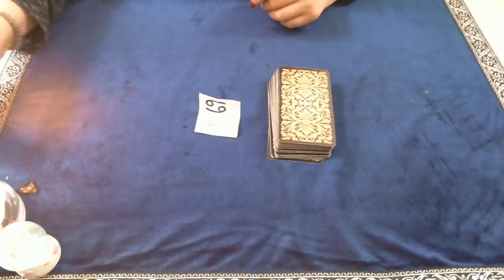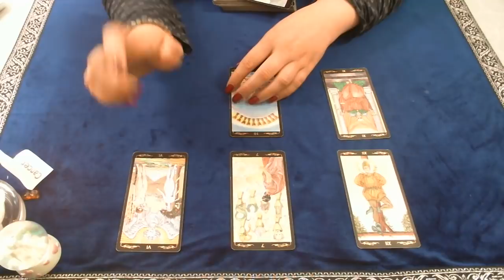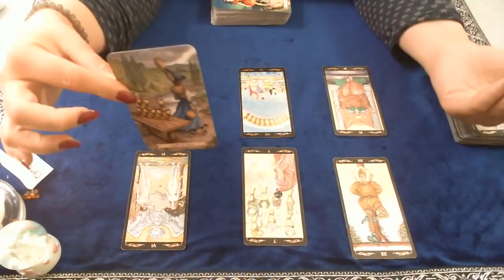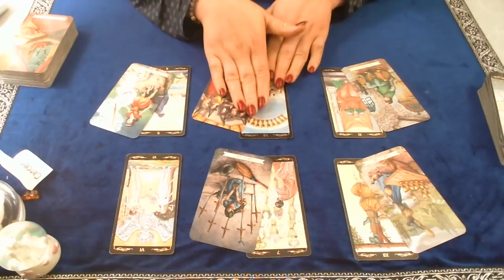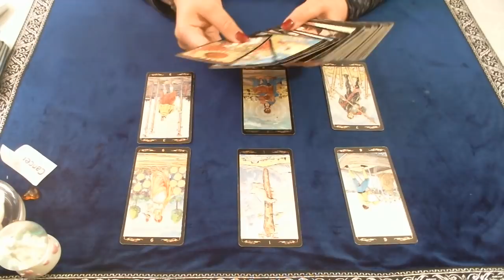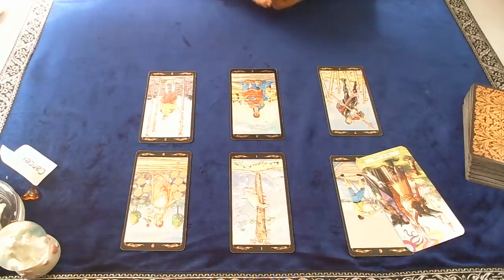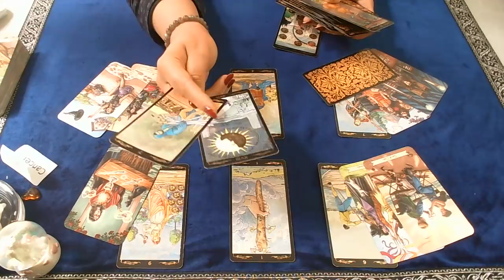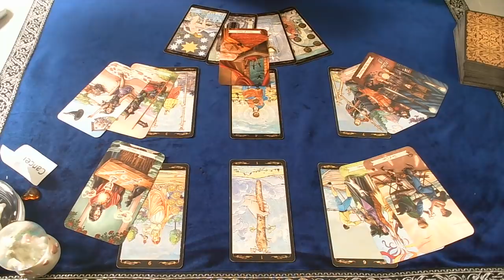CANCER Amour Juin 2019 couple & célibataires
🦋🦋🦋 ✨🙏!!! ATTENTION !!! 🙏✨🦋🦋🦋
            ↓↓↓ DÉROULEZ POUR + D'INFOS ↓↓↓
Vous trouvez tous les informations dans la rubrique: 'More' ensuite cliquez sur 'Informations'. Et vous trouvez les guidances que je propose dans la rubrique 'Accueil'